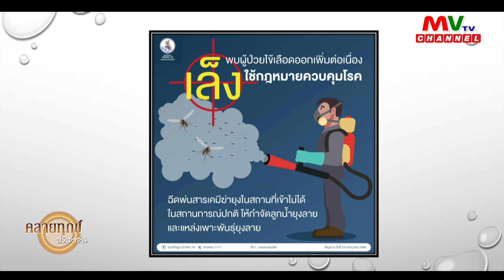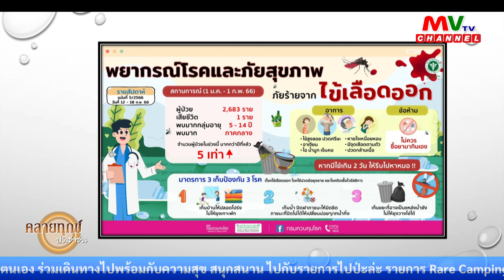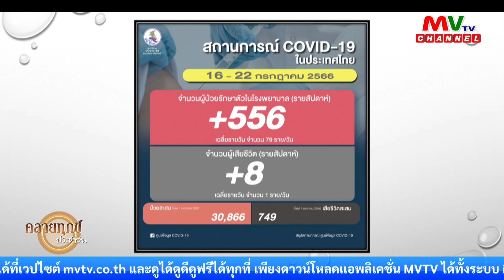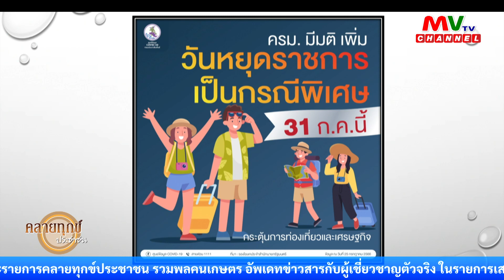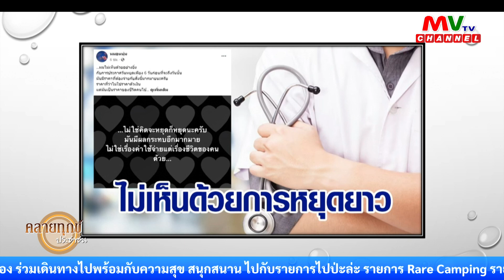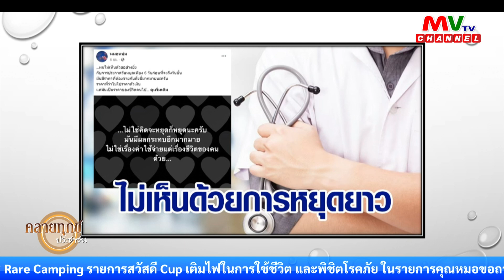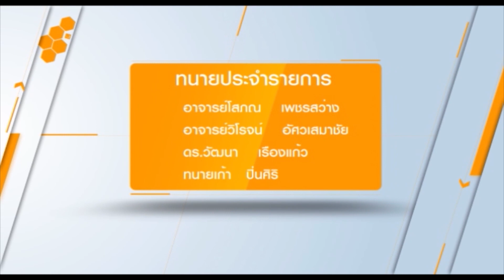รายการคลายทุกข์ประชาชน | ผลกระทบสั่งหยุดเพิ่มมีผลต่อ รพ. | MVTV Thailand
วันพฤหัสบดีที่ 27 กรกฏาคม พ.ศ. 2566
ผู้ดำเนินรายการ : พิม พิมพารัศมิ์
ทนายวิโรจน์ อัศวเสมาชัย อดีตที่ปรึกษาอนุคณะกรรมาธิการตำรวจ